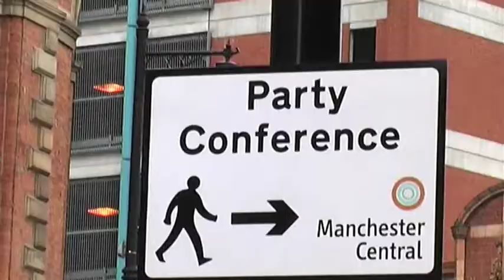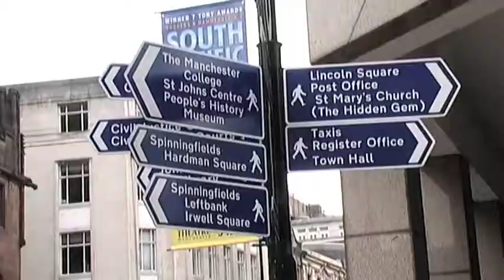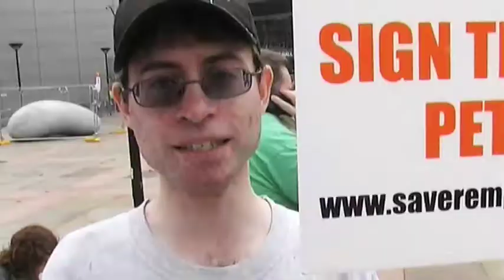Manchester against Tory Conference - Socialist Party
35 000 in Manchester heard Len McCluskey, Unite General Secretary speak at the TUC demo, also interview with Remploy workers and music from the Liverpool Socialist Singers